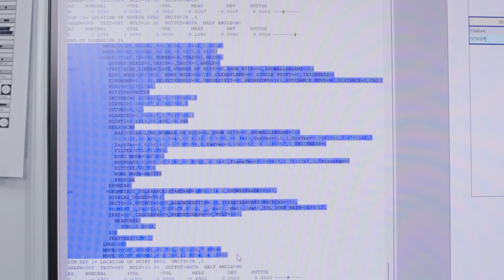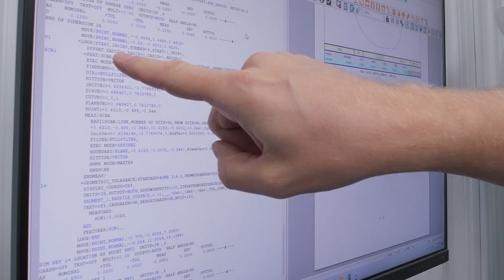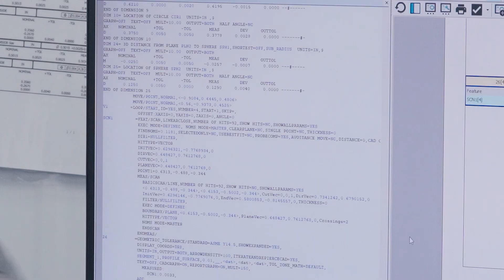How To Loop A Program On Your CMM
In this video, Ryan walks you through how to loop a program on your CMM, making it easier to handle repetitive measurements. Watch for step-by-step instructions and tips.